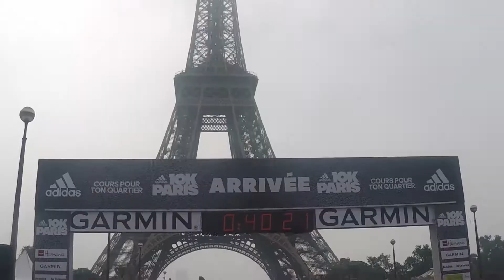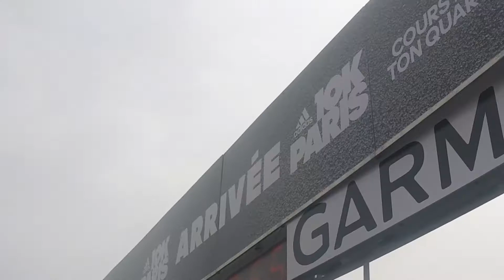10KM de Paris 2018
VIdéo de ma course lors du 10km de Paris en juin 2018.